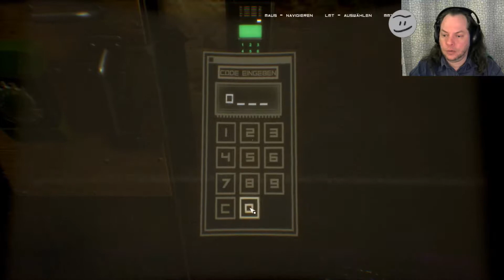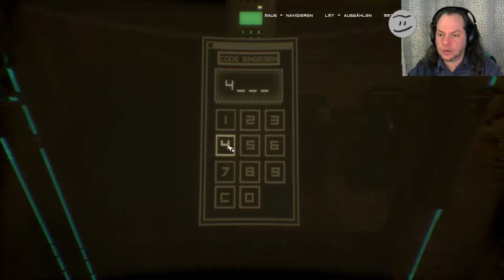Let's Horror: Observer_ #14 - Der Code im Keller hält mich auf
Let's Horror: Observer_
Der Code im Keller hält mich auf